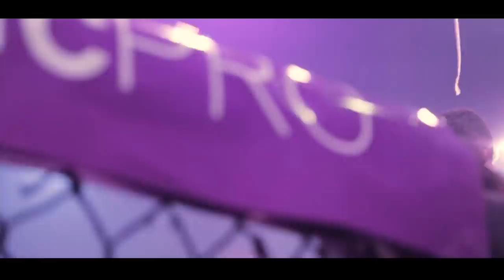MANOEL ARANHA vs ARTUR MADRUGADÃO | FUTURE MMA | BDA 3 ANOS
Luta realizada entre Manoel Aranha e Artur Madrugadão, realizada em parceria com a Future MMA.

Evento realizado no dia 28 de outubro na Audio SP, em comemoração aos três anos de existência da Batalha da Aldeia. Duas mil pessoas lotaram a casa em plena segunda feira em uma noite com shows históricos, lutas e batalhas.

Uzi Store
Future FC
MusicPRO
Academia de Beats

Ficha técnica:
Filmagem: Carlos Colosso, Gabriel Zambon, Gabriel Rosa, Didi Casanova
Edição: Pedro Oldi
Fotos: Higor Hatano e Fernando Coelho
Live: Luan Yost